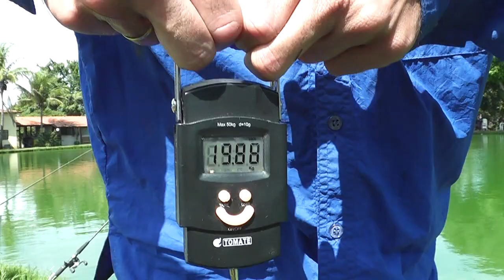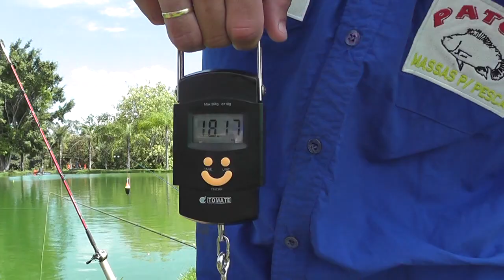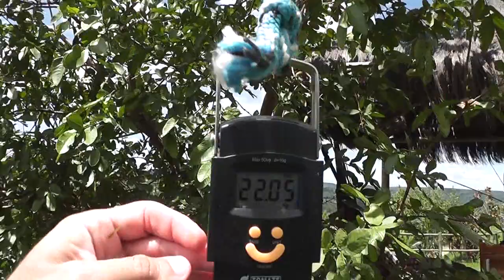Point da Pesca Corumbá e seus grandes peixes - Programa Fishingtur na TV #276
Programa gravado no Point da Pesca com muitos gigantes na ponta da linha do Fishingtur.